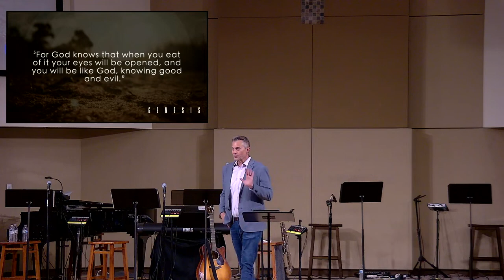Genesis: Stories From the Beginning | Sermon #3